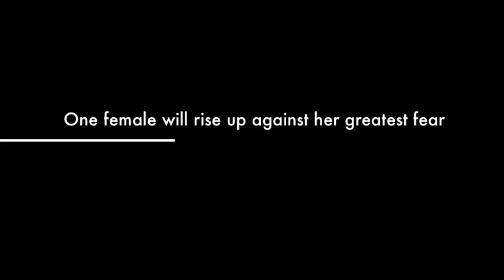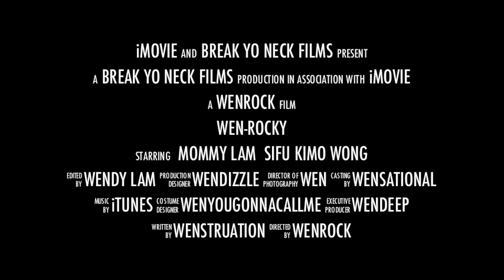Wen-Rocky, The Official Full Length Trailer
The Official Trailer for Wen-Rocky, starring Wendy Lam, Si Fu Kimo Wong, Victor Hikenbottom, and Fong Go.